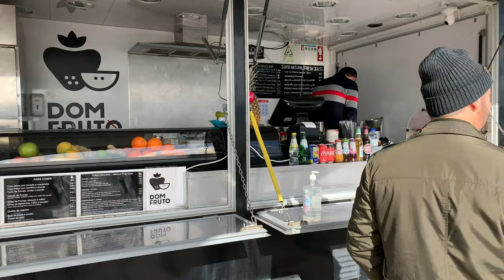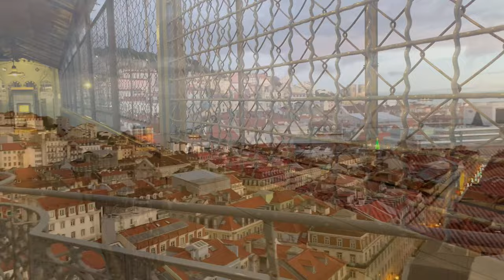Lisbon, Portugal in November and December. Daily life 4K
Our November and December in Lisbon, Portugal. More about our winter in Lisbon 👉🏻
Best places to visit in the city, walking tour through Lisbon's top attractions. We were exploring old town and the modern city centre, enjoyed Lisbon sunsets with the views over the bridge. Visited St. George's Castle, city parks and botanical garden. Explored local cafes and international food spots.

00:00 Lisbon in November and December: city best views and must visit places overview
01:30 Vegan Cafe in Martim Moniz
01:41 Lisbon City Hall
02:02 Lisbon under stars - view over the bridge
02:06 Trendy cafes and shops area between Baixa-Chiado and Jardim da Estrela in Lisbon
02:37 Praca Dom Pedro IV (King Pedro IV) square - The Rossio.
03:10 Chiado - neighborhood in the historic center of Lisbon.
03:18 Belem tower, officially the Tower of Saint Vincent is a 16th-century fortification located in Lisbon Served as a point of embarkation and disembarkation for Portuguese explorers and as a ceremonial gateway to Lisbon
03:36 Padrão dos Descobrimentos - the Monument to the Discoveries evokes the Portuguese overseas expansion.
03:47 The Jerónimos Monastery (Hieronymites Monastery) - former monastery of the Order of Saint Jerome. Within the church are the stone tombs of Vasco da Gama.
04:25 Praça do Comércio (Commerce Square) - Lisbon’s main square.
05:19 Café A Brasileira - the oldest cafe in Lisbon, Portugal
05:48 Lisbon Tram
06:00 View over Lisbon Old city and São Jorge Castle
06:58 Asian street food cafe in the Lisbon old city
07:35 Sunset in Lisbon
08:00 Praça do Comércio (Commerce Square) after dark
08:10 Lisbon Old city
09:44 Graça Convent - one of the oldest convents in Lisbon. It is located on Lisbon's highest hill
11:17 Castelo de S. Jorge (St Jorge Castle).
14:38 Lisbon Old city
15:17 Avenida da Liberdade - fancy shopping street in Lisbon. High street shopping, premium brands
16:00 Marquis of Pombal Square (Praça Marquês de Pombal). Marquês de Pombal was Portuguese statesman who rebuild the city after it was devastated by a catastrophic earthquake and tsunami  in 1755.
16:27 Avenida da Liberdade
17:46 Baixa - the most central and renowned neighbourhood in Lisbon. Baixa is packed with stores and restaurants and is always busy during the day.
18:34 Rossio railway station - trains to Sintra
19:29 Praça Martim Moniz - square in Lisbon, Portugal. Metro, bus and tram stations are here.
19:41 Restauradores Square (Praca dos Restauradores) - central Lisbon's most interesting plaza
19:57 The Águas Livres Aqueduct (Aqueduto das Águas Livres)
20:03 Parque Florestal de Monsanto - vast, leafy park in Lisbon. Hiking/mountain biking trails, sports facilities & a picnic area.
20:20 São Bento Palace - Portugal Parliament. Built as a monastery in the late 1590s.
20:39 Jardim da Estrela - must see, a small beautiful park/garden with exotic plants in central Lisbon
21:16 Lisbon river (Tagus) view during sunset, beautiful waves, view on Lisbon Bridge (Ponte 25 de Abril).
21:40 Ponte 25 de Abril - Golden Gate-style suspension bridge, connects Lisbon and Almada
22:00 Botanical Garden in Lisbon (The Estufa Fria) - a greenhouse with three distinct gardens located in Eduardo VII Park
24:32 Santa Justa Lift (Carmo Lift) - an elevator, or lift in the historic center (old city) of Lisbon, Portugal. It is mostly a tourist attraction with amazing views over Lisbon's old city, main squares, St. George's Castle and the river.
25:30 Modern architecture of Lisbon at Avenida da Liberdade
26:43 Lisbon Army Museum